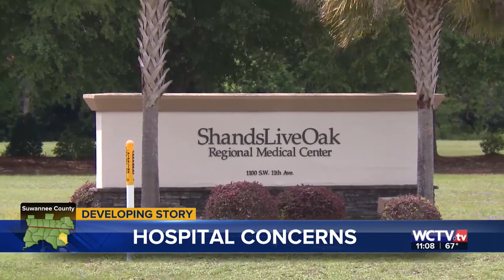Suwannee County hospital closing amid pandemic